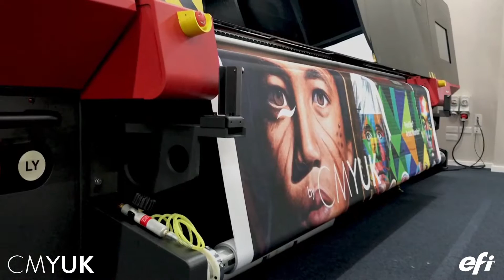EFI VUTEk H5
You have to see the VUTEk H5 to believe it! It is breath taking. Speed and quality on this printer is at a different level. Book a demonstration now!